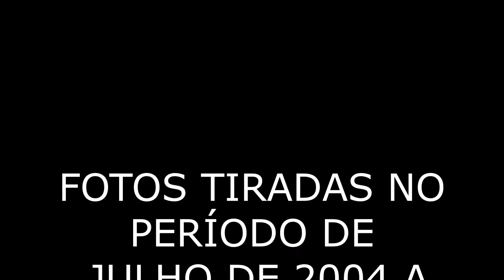0569-SANTANA DO LIVRAMENTO-RS - VAUCHER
Fotos da empresa VAUCHER no município de Santana do Livramento (RS), período de julho de 2004 a janeiro de 2020.